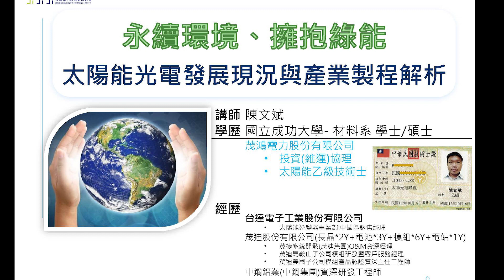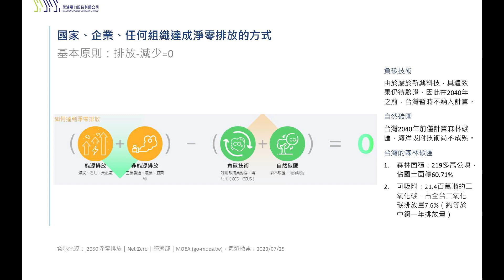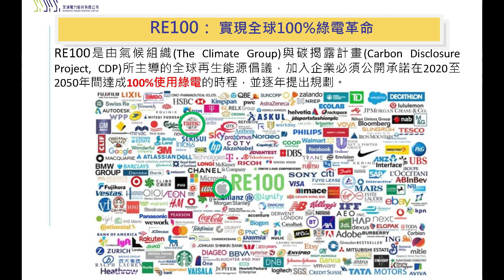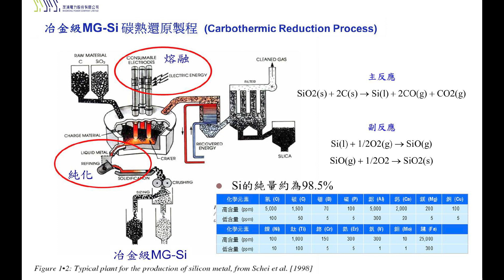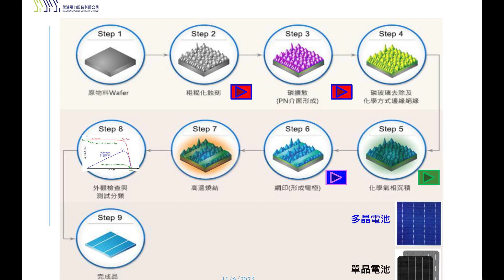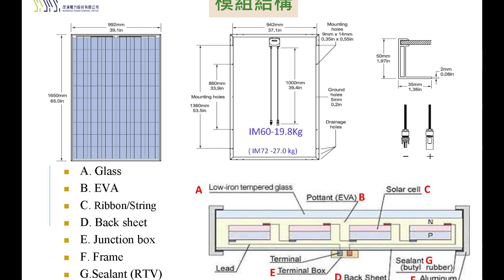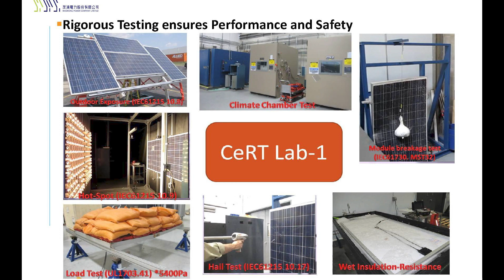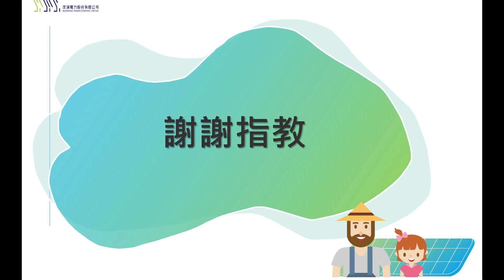【潔能講堂】永續環境、擁抱綠能 太陽能光電發展現況與產業製程解析 / 陳文斌 協理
講師： 陳文斌 協理 /  永續環境、擁抱綠能 太陽能光電發展現況與產業製程解析
活動現場為茂鴻電力股份有限公司  陳文斌 協理於2023年11月18日於國立科學工藝博物館 舉行 大學前導課程-永續能源新視界 講座內容。